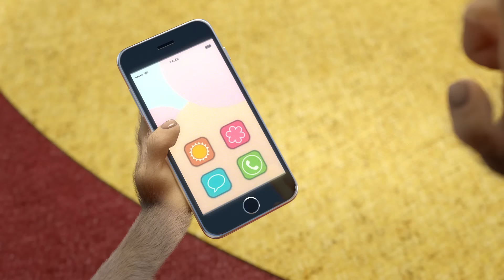TaDaBoom Español🐵🍌 CINCO MONITOS 🍌🐵 Five Little Monkeys 🎵 Canciones para niños👶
CINCO MONITOS 🐵 Canciones infantiles 👶

LETRAS DE LA CANCION 🎤

5
Cinco monitos saltando en la cama
Uno se cayó y su cabeza golpeó
La mamá llamó y respondió el doctor
“No más monitos saltando en la cama”

4
Cuatro monitos saltando en la cama

3
Tres monitos saltando en la cama

2
Dos monitos saltando en la cama

1
Un solo monito saltando en la cama

0
No hay monitos saltando en la cama
Nadie se cayó, ni se golpeó
Ponga esos monitos a la cama ya!!

No little monkey jumping on the bed
Put those monkeys back to bed

Aquí encontrarán canciones infantiles y para toda la familia, los mejores fragmentos de los dibujos animados Masha y el Oso, karaoke, canciones de cuna para los más pequeños, música para dormir, videos y canciones educativos. Con TaDaBoom Españo ustedes sabrán cómo mejorar sus calificaciones, aprenderán a bailar, a cantar, a leer y a contar correctamente y rápido.